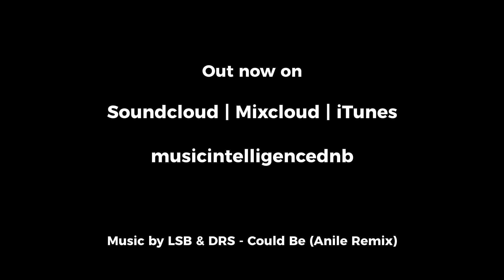Music Intelligence Podcast May 2021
New albums from Lenzman and Degs, remix from Calibre, single from Technimatic, EPs from GLXY and Hugh Hardie, next portion of 'Unknown Artist' tunes from Fokuz and many many newcomes. Enjoy May 2021 podcast.

# Track Title Artist
1 Everlasting Technimatic
2 Lost In The Waves Dushi
3 Delusion Invicted
4 Subarctic Signal VIP Alpha Rhythm
5 Breathless ft. [ K S R ] GLXY
6 Run DJs Unkoded
7 Music's Got Soul with Cleveland Watkiss Paul T & Edward Oberon
8 Dream In Green (feat. Zoe Kypri) Hugh Hardie
9 Collage (Calibre Remix) Lady Blackbird
10 Gimmie a Sec (feat. Danny Sanchez) Lenzman
11 Trust Me (feat. SAYAH) Fred V
12 Searching For ft. GLXY & Charlie Perry Linguistics
13 The Connection (feat. Nu:Tone & Charli Brix) Degs
14 Down The Drain Unknown Artist
15 Bad To Me ft. Grace Grundy Hybrid Minds
16 Could Be (Anile Remix) LSB & DRS
17 Closer Monrroe & Riya
18 Forward Talix
19 Equinox Riverview
20 Keep Dancing Wilkinson
21 Human Nature (Original Mix Remastered) Unknown Artist
22 Do What You Do Mista Trick, Kathika
23 Blazin' Unknown Artist
24 Bright Horses Unknown Artist